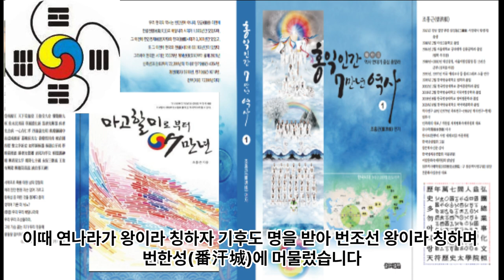12. 세계 인류문화 역사 연대기 12 - 서기전500경부터 서기전300년경까지 SMP Culture Center 해달별문화원